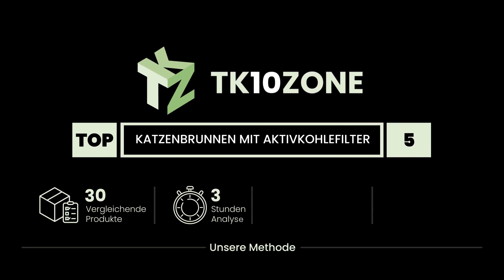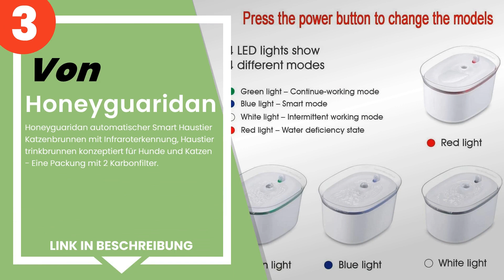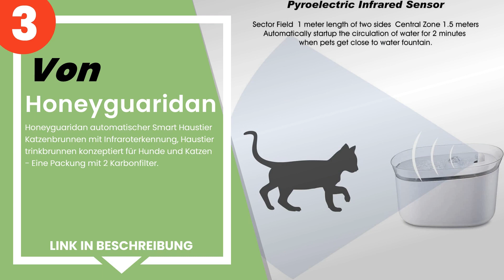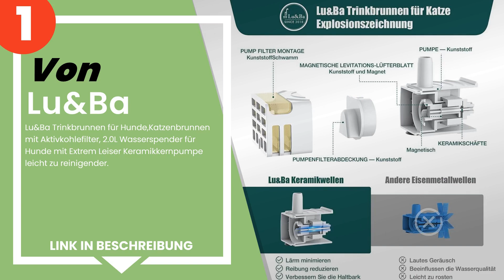Die 5 besten Katzenbrunnen mit Aktivkohlefilter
✋ Hier ist die 5 besten katzenbrunnen mit aktivkohlefilter, auf dem Markt verfügbar .

 5) NPET Trinkbrunnen für Katze und Hunde, transparenter Wassers...

 4) ERWEY Katzenbrunnen Trinkbrunnen für Katze Hunde Haustier, 2...

 3) Honeyguaridan automatischer Smart Haustier Katzenbrunnen mit...

 2) Katzenbrunnen, Parner 2.5L Katzen Trinkbrunnen, Trinkbrunnen...

 1) Lu&Ba Trinkbrunnen für Hunde,Katzenbrunnen mit Aktivkohlefil...

Zeitstempel (Timestamps)

00:00 - Einführung
00:08 - 5) NPET Trinkbrunnen für Katze und Hunde, transparenter Wassers...
00:45 - 4) ERWEY Katzenbrunnen Trinkbrunnen für Katze Hunde Haustier, 2...
01:33 - 3) Honeyguaridan automatischer Smart Haustier Katzenbrunnen mit...
02:20 - 2) Katzenbrunnen, Parner 2.5L Katzen Trinkbrunnen, Trinkbrunnen...
03:00 - 1) Lu&Ba Trinkbrunnen für Hunde,Katzenbrunnen mit Aktivkohlefil...